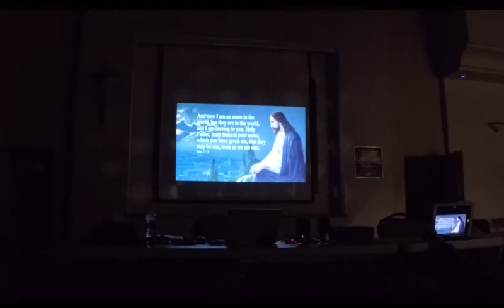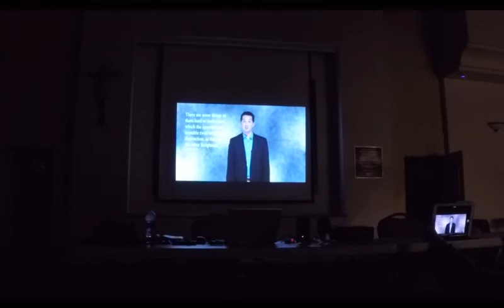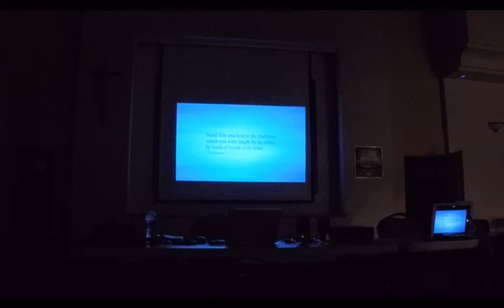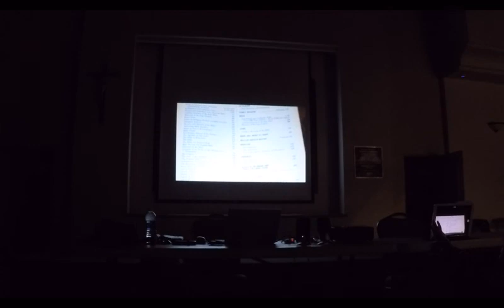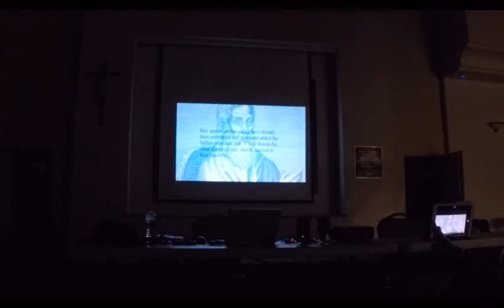2017.10.31 GP010854 - The Book of Revelation (video#2)